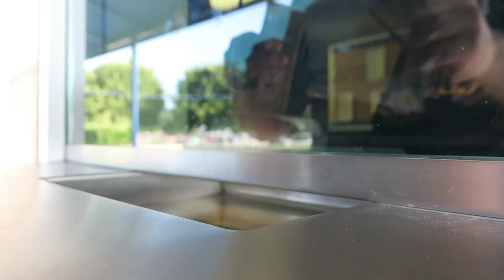Galaxy 2 Game Behind The Scenes / Elixx Vlog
Want to Go to a Galaxy 2 Game, But Don't Know What to Expect? Check This Vlog About My Experience. PS.

-Watch My Previous Videos:
xxx
xxx

My Camera Gear:

Canon G3X
Canon T3i
Canon 18-55mm Lense
Canon 10-22mm Lense

GoPro Hero 3+ Black

Adobe Premiere

More About Me:
The Name is Elias, I was born and raised in El Salvador and moved to Los Angeles in 2001.

In High School I Came Up with the Name Elixx For an Assignment Where We Had to Do a Fake Commercial for a Fake Product.

I Used to Work at a Radio Station Where I Used to DJ in the Weekends, but Due to Some Issue with My Manager I Left the Station and Focus More in My Studies.

When I Attended Santa Monica College I Fell in Love with TV Production and On December 27, 2013 I Started to Make Videos For Youtube.

I Love to Explore, Travel and Live Life One Day at a Time.
Thank You to for Watching all My Videos.